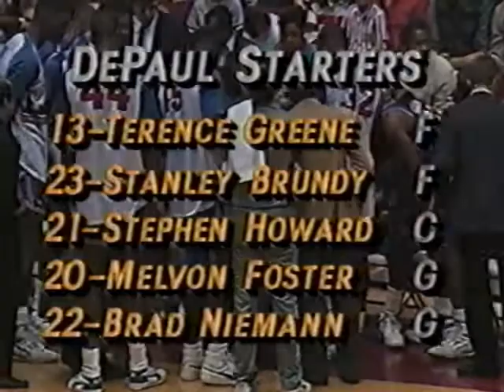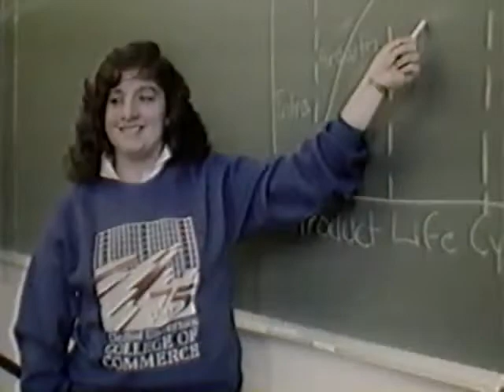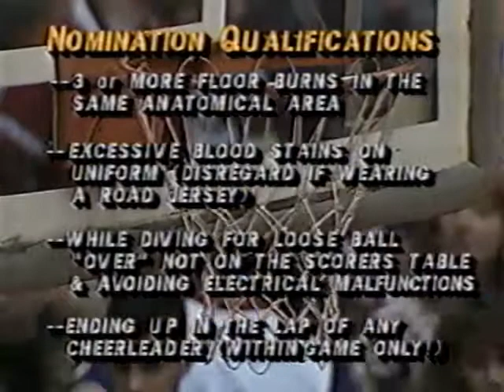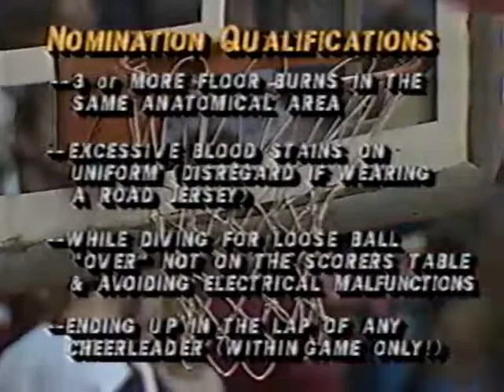1988-89 WGN Depaul vs ISU last game at Horton 12-10-1988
1988-89 WGN Depaul vs ISU last game at Horton 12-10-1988